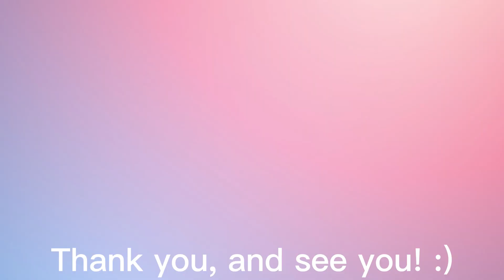How Many Languages Do I Speak? || Language Progress and Future Goals (2023)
Hello, all! My name is Theone Musette Brumbaugh, and today I'm talking about all of my language progress and goals leading up to February of 2023. I hope you guys enjoy this little update, and of course, I hope you enjoy seeing how many languages I can speak! :)